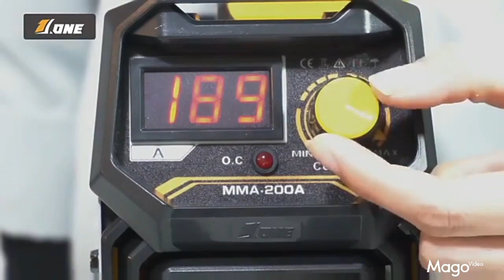Jone 220volts new design IGBT arc welder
arc welder
welding machine
new products